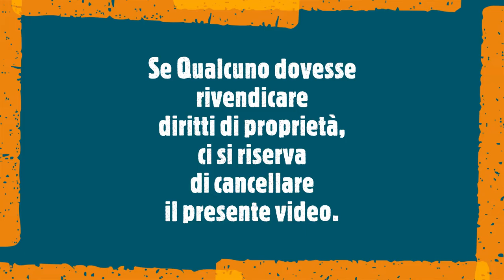Tanti auguri a Debora canta Salvi